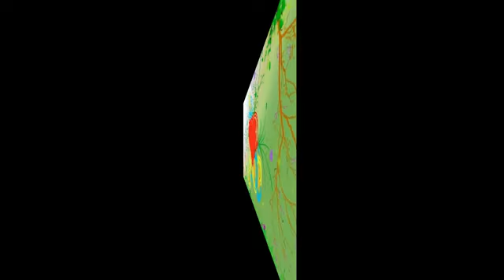Perception X - Anime